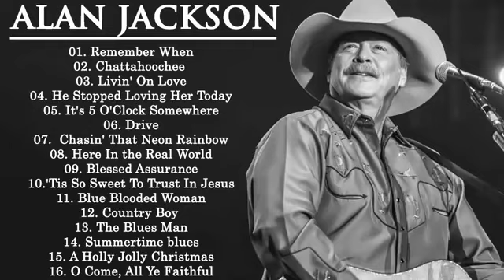Alan Jackson Greatest Hits Playlist 2020 Country Music - Best Old Country Songs Collection 2020